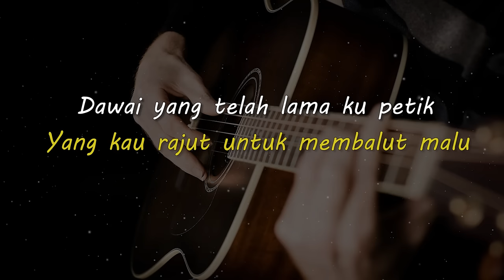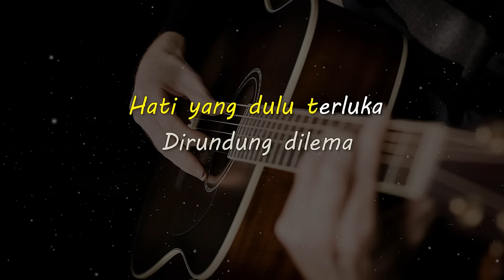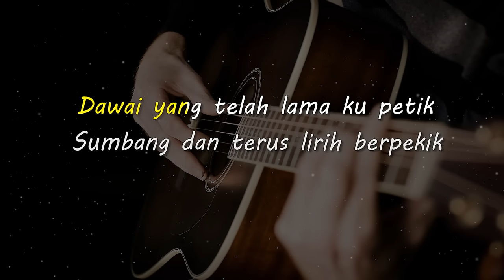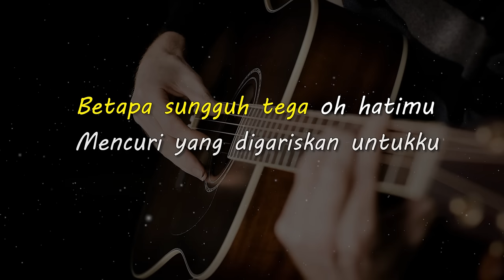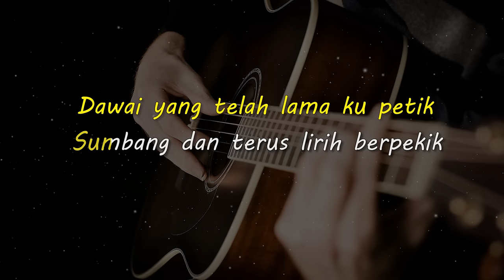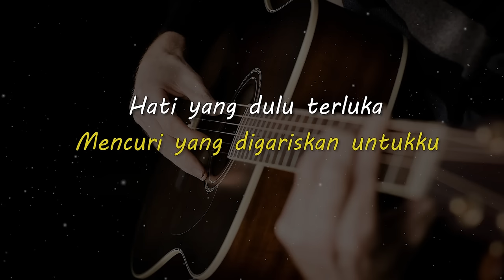DAWAI // Fadhilah Intan // KARAOKE GITAR AKUSTIK NADA CEWE ( FEMALE )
Lirik

Tujuh tahun sudah kau buatku percaya
Dengan keyakinan yang semu membiru

Tenggelam ku dalamsebuah kepalsuan
Yang kau rajut untuk membalut malu

Dawai yang telah lama ku petik
Sumbang dan terus lirih berpekik
Do'a yang pernah ku ucap

Dirundung dilema

Mencoba tuk paham namun sulit maafkan
Iman yang ku genggam kini pun tenggelam
Di palung lautan kini tlah kutemukan
Secercah harapan yang lama tah hilang

Huuuuuu uuuu huuuuu
Huwoooaaa haaaaa aaaaa

Matursuwun.